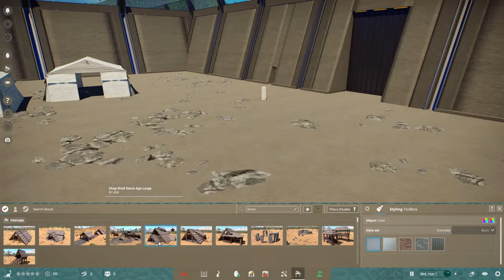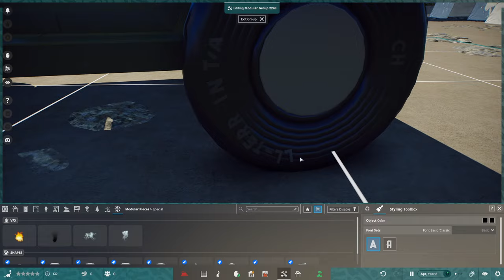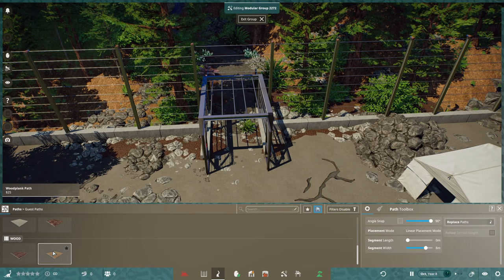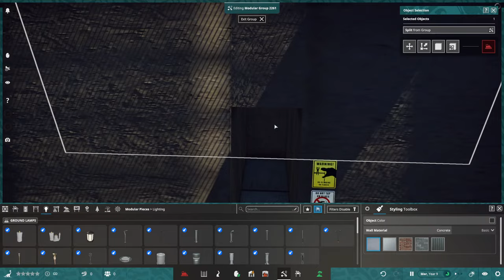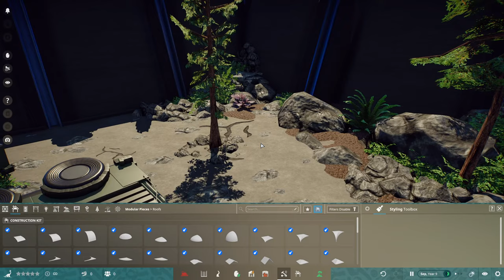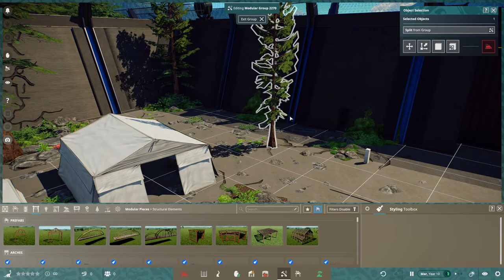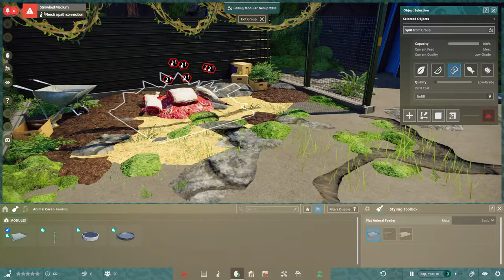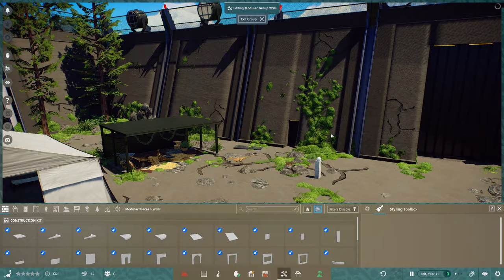Prehistoric Kingdom LIVE! Dinosaurs In Our Dinosaur Park!? - Live Build & Playthrough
Today we're finally going to add dinosaurs to our dinosaur park in Prehistoric Kingdom! What a magical world we live in.

Building An ABANDONED Jurassic Park Style Build In Prehistoric Kingdom - Live Build & Playthrough

ABOUT PREHISTORIC KINGDOM
Prehistoric Kingdom is a zoo management game that gives players total control over the creation of their dinosaurs and theme park. A beautiful modern reimagining of classics like Zoo Tycoon 2 and Jurassic Park: Operation Genesis.
Take control of limitless power to build, manage and grow the ultimate zoo for extinct animals in Prehistoric Kingdom.
Design and decorate beautiful habitats using an array of powerful creative tools. Grow jungles, carve rivers and raise mountains across the enormous playable area to create the perfect park for your specimens.
Unlock your creativity with robust modular building tools to construct housing and shelters by hand.
Take up the role of park manager by developing the infrastructure to care for guests, animals and staff alike. Ensure resources and safety is kept in-order to delay the inevitable!
From the majestic Woolly Mammoth to the mighty Tyrannosaurus rex, undo the rules of extinction by breeding a diverse selection of prehistoric wildlife.
Find new creatures and genetic skins by discovering genetic material from all over the world, unleashing unseen levels of customization and choice.

For Adventure!